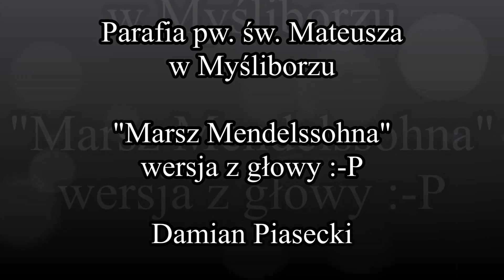Ślub Agnieszki & Daniela 01.09.2018